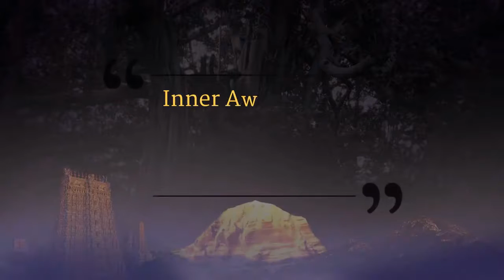Nithyananda Speaks - Are you a Devotee or a Disciple? || IA || 12 Dec 2010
Name Of The Convention: Inner Awakening
Session on: Nithyananda Speaks - Are you a Devotee or a Disciple
Date: 12 December 2010
Venue: Adi Kailasa, Bengaluru, Karnataka, India

In this video Supreme Pontiff of Hinduism HDH Nithyananda Paramashivam guided delegates into cognizing that when we let go of all the past, present and future memories we open our possibilities to new probabilities in life and become better in all phases of our lives.